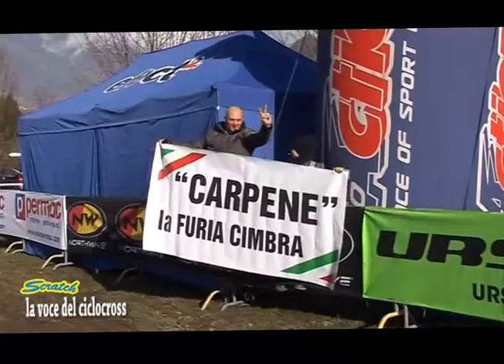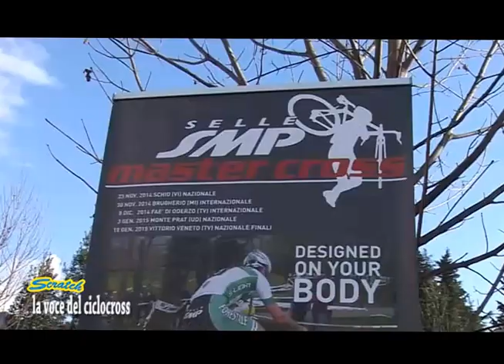35° Trofeo Triveneto CX 2014-2015 Selle SMP Master Cross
Scratch "la voce del Ciclocross" Gara Nazionale di ciclocross 30 Gran Premio Città di Vittorio Veneto Domenica 18 gennaio 2015 Selle SMP master cross 35 trofeo triveneto di ciclocross